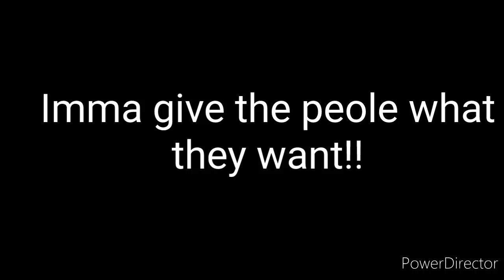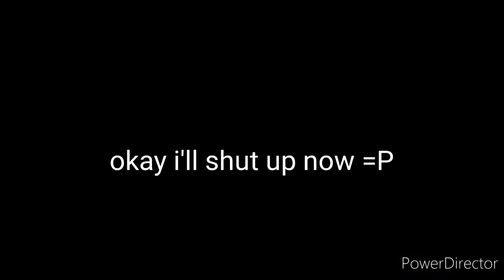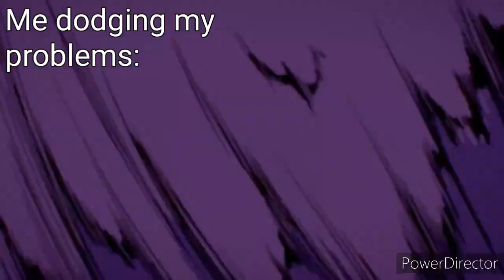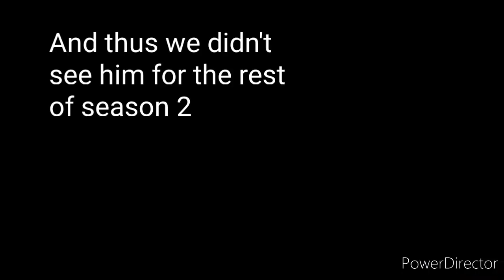The long-awaited for Red Son compilation sequel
After almost a year, part two baby!

The only thing I own in this vid are my (un)funny jokes.